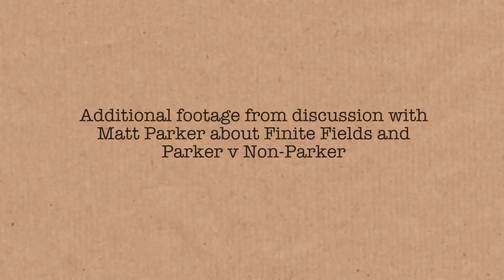Become a MILLIONAIRE by winning The Parker Prize (extra footage)